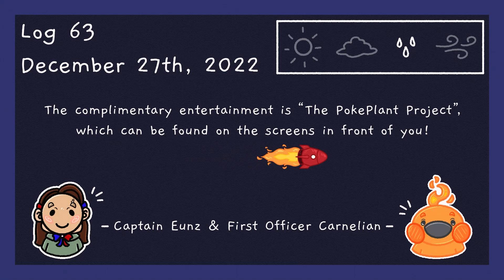Who's That PokePlant?! | Episode 37